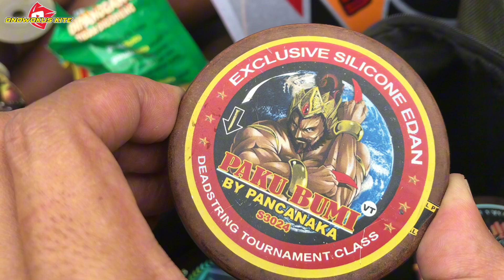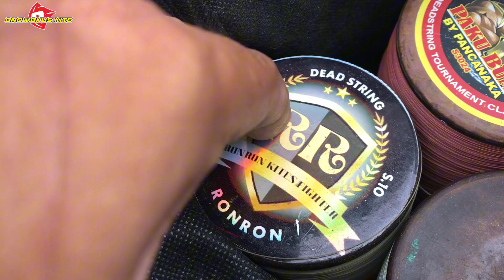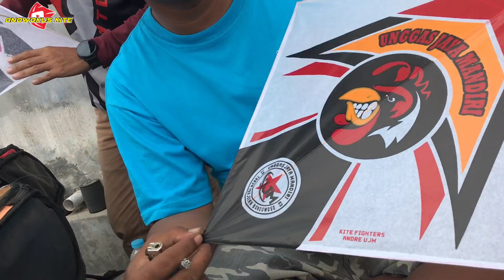BONGKAR❗RAHASIA PENDATANG BARU DARI TEAM ASAL BONDOWOSO